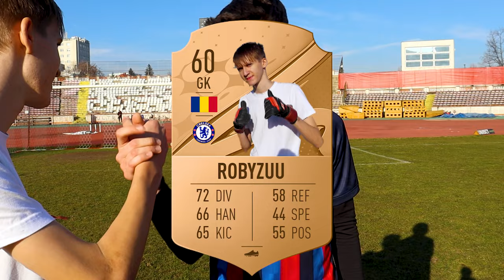CAT de BUN este un PORTAR JUNIOR de la CHELSEA in VIATA REALA ?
Mersi de aparitie : @robyzuu